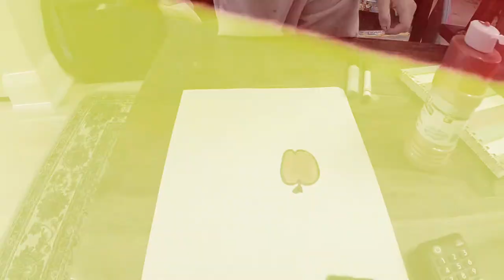How to draw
Sunday drawing by Mia